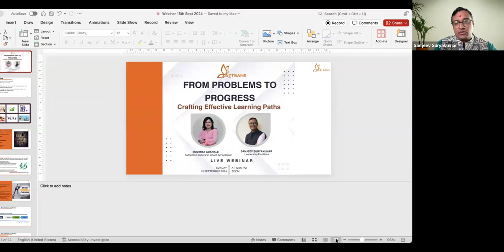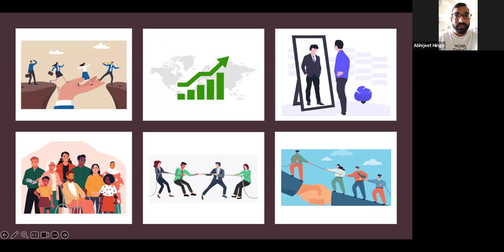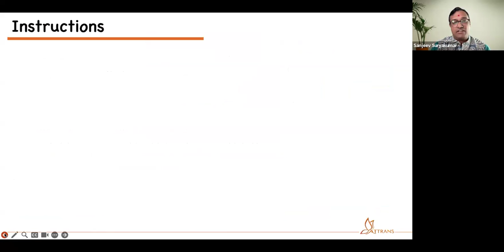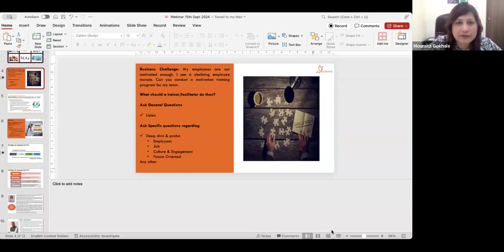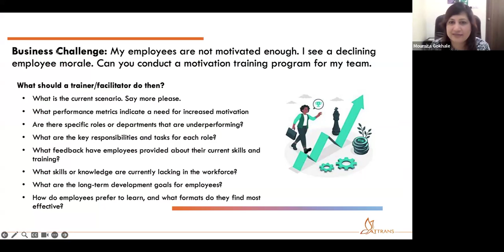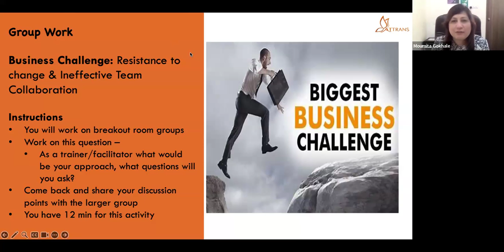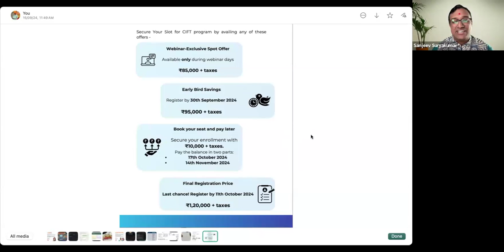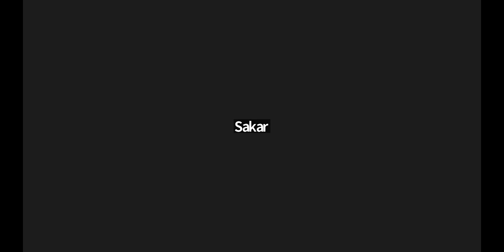'Webinar: From Business Challenges to Learning Paths: Crafting Perfect Learning Opportunities'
Masterclass on how to convert Business Challenges to Learning Paths - An introduction to the Certified International Facilitator Training (CIFT).

The objective was to listen, understand & deep dive before designing any intervention .

To know more do register for the CIFT program starting this October 2024!

Link to Program Details